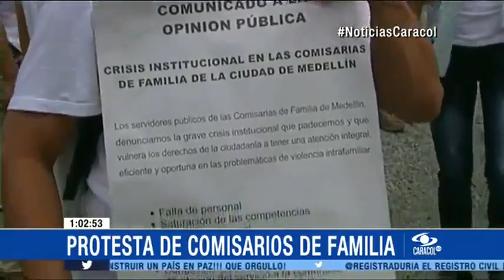Comisarías de Familia de Medellín, en paro por falta de personal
Esperando a las afueras de las comisarías de familia en los diferentes barrios de Medellín, hay cientos de personas con casos de urgencia. Ellos necesitan ayuda de los comisarios pero estos se encuentran de cese de actividades porque, afirman, no cuentan con el personal suficiente para atender tantos casos.Una de estas personas afectadas es una joven que fue a poner una denuncia a una comisaría y se encontró con esta situación.  "Mi padrastro abusa sexualmente de mi hace seis meses, y como es que vengo a poner la denuncia y no me atienden".Los comisarios de Medellín se plantaron este jueves a las afueras de la Personería para protestar. Ellos afirman que para atender más de cien casos diarios solo tienen siete personas por comisaría y en algunas tan solo dos.Según Uberney García Castaño, comisario 10 de Medellín,  "el estrés laboral en los funcionarios es grande, por lo que la atención es ineficaz. Tenemos muchos casos de violencia intrafamiliar y maltrato a infantil que no alcanzamos a atender bien.Por su parte, el personero de Medellín, Rodrigo Ardila, manifestó que  "la solución más pronta que tenemos es fortalecer los trabajos psicosociales con trabajadores sociales, psicólogos y abogados. Esperamos que la Alcaldía también aporte en el tema de infraestructura".Mientras las autoridades solucionan el problema de 23 vacantes faltantes en las comisarías, decenas de personas seguirán esperando la atención y a otras se les vencerá los términos de su denuncia.